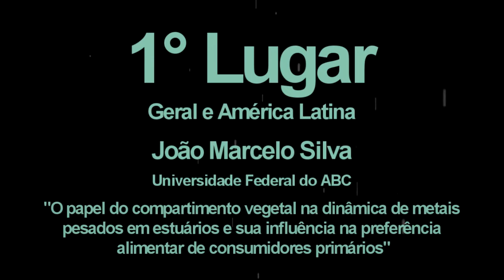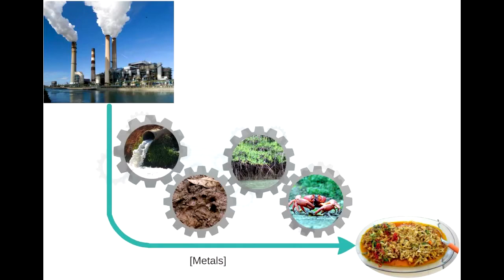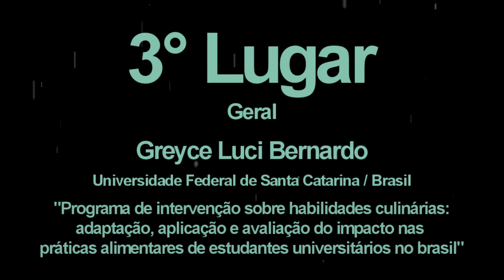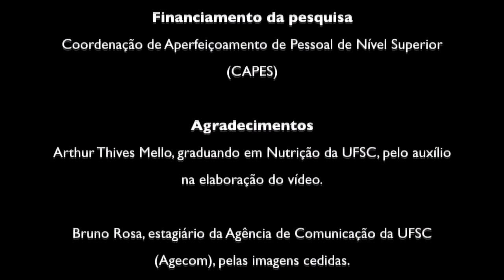Imagine-PanGea: Overall Winner Videos (Umbundu / Angola)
(Legendas em Umbundu / Umbundu Subtitles / Sous-titres en Umbundu / Subtítulos en Umbundu)

Vídeos vencedores do Imagine-PanGea, o primeiro concurso de divulgação científica multilinguístico do mundo!

Imagine-PanGea winner videos, the world’s first multilingual competition of science popularization!

Vidéos  gagnantes de l’Imagine-PanGea, le premier concours de vulgarisation scientifique multi-liguistique du monde!

Vídeos ganadores de Imagine-PanGea, el primer concurso multilingüe de popularización científica del mundo!

Tradutor/Translator: Filipe Ferramenta Pessela
Edição legendas / Subtitles editor: Bruna Soares de Souza